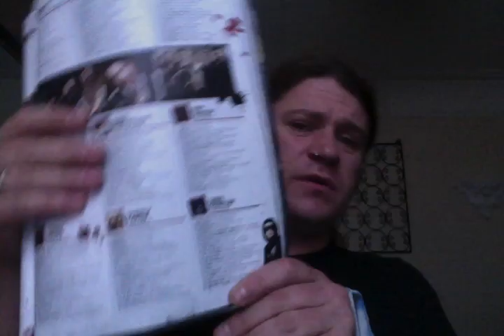Best Albums Of 2012 Part 2: Dom's Iron Sandwich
In this special Iron Sandwich, we get resident metal ultra-fan Dom Lawson to count down his top 20 albums of the year! Here's Part 2 - featuring Gojira, Ihsahn, Swans and much more...